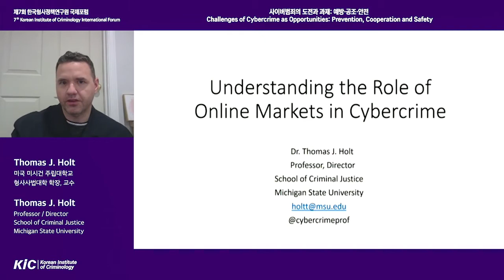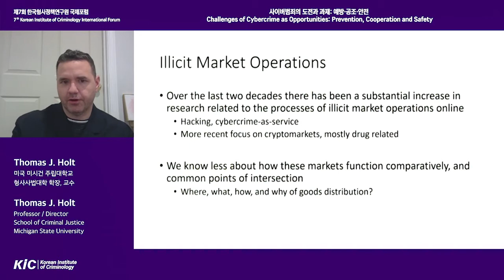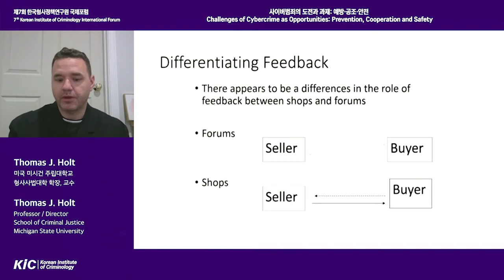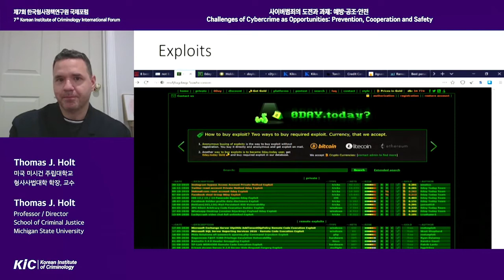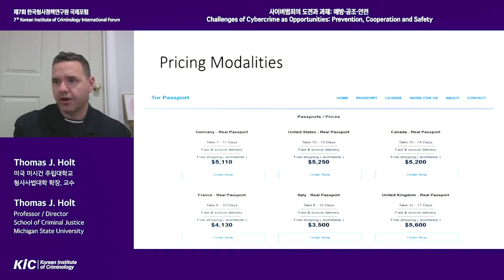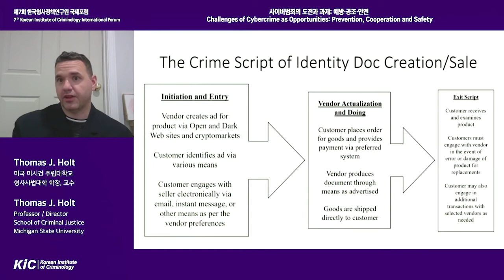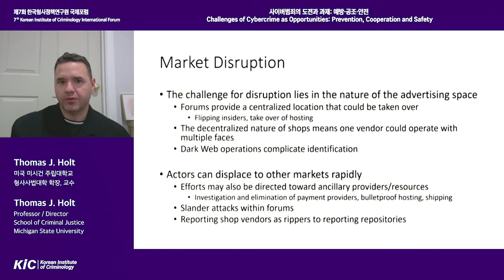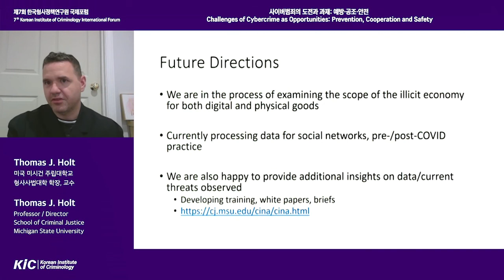[KICIF2020] Keynote Address(Thomas Holt)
KIC International Forum 2020
Keynote Address
Thomas J. Holt
(Professor, Michigan State University)